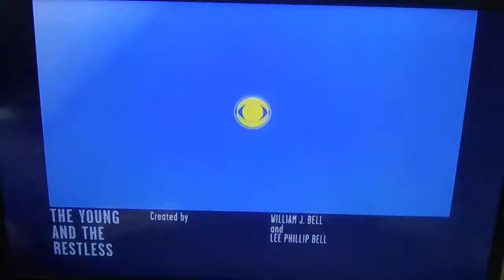More Young and the Restless credits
More CBS credits from the young and the restless. This features a promo with CBS news.